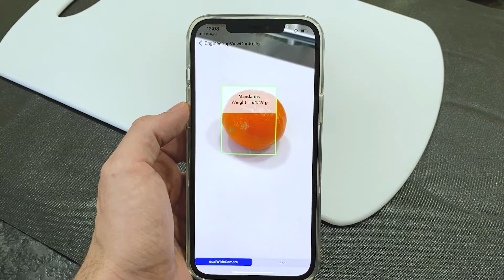Food Volume Estimation With Passio Nutrition AI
Passio is transforming the future of nutrition tracking and fitness apps with on-device food recognition and volumetric nutrition analysis. Our technology is easy to integrate and is already powering some of the world's leading applications, including MyFitnessPal, Sydney Health, OpenFit, Vivante Health and more. to learn more and bring this life-changing tool to your users via our easy to integrate mobile SDK.

We are excited to lead the way in making nutrition tracking effortless and engaging by leveraging the latest advancements in computer vision, mobile AI and AR technology, and 3D reconstruction techniques pioneered by our team. In this video we are showing Passio's breakthrough computervision tool for estimation of food amounts and measurement of food volumes.

We believe that accurate, real-time food amount estimation, combined with Passio's leading food recognition technology is going to unleash a completely new era of user engagement and innovation in nutrition and personalized food coaching.

About Passio
Passio is a machine learning company focused on mobile AI and AR technologies. Our Mobile AI Platform enables rapid development of AI/AR applications by providing ready-to-use mobile SDKs that create AI/AR-experiences right out of the box.

Passio's Mission is to Enable developers and companies to create AI/AR applications that make our world healthier, safer, more sustainable and more equitable. This mission is shared by our partners, customers and everyone on Passio's global team. In pursuing this mission, we are privileged to be working closely with our friends and partners at SRI International Eyrir Ventures SheWorks Mind Inventory Vertical Venture Partners and many more amazing companies.

Our SDKs span multiple industries including fitness, healthcare, smart home, home remodel, aerospace and more. We are honored to be powering the global leader in fitness, MyFitnessPal and the leading healthcare application, Anthem's Sydney Health among others.